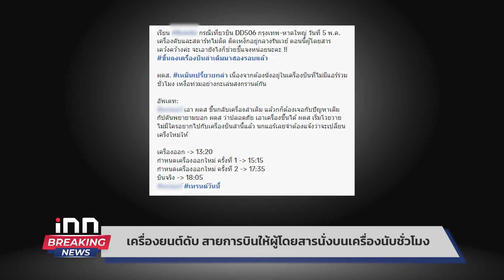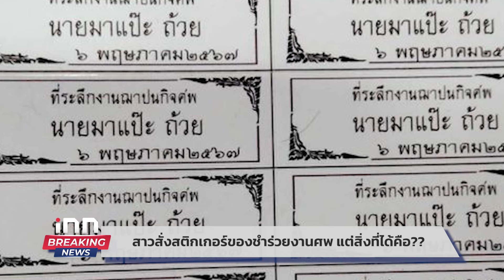สาวสั่งสติกเกอร์ของชำร่วยงานศพ แต่สิ่งที่ได้คือ?? : 06-05-67 | iNN 1วันทันเหตุการณ์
พิมพ์ผิดชีวิตเปลี่ยน! สาวสั่งสติกเกอร์ของชำร่วยงานศพ สื่อสารผิดพลาด ทำร้านเข้าใจผิดคิดว่าเป็นชื่อผู้เสียชีวิต ทั้งขำทั้งเศร้า

00:00 intro
00:05 ซ่อมชั่วคราวให้รถวิ่ง ถนนยุบใต้สะพานพระราม 4
02:51 แม่ค้าไก่ย่างวัย 19 ทิ้งศพลูกในห้องน้ำสาธารณะ อ้างตกใจ
04:11 เครื่องยนต์ดับ สายการบินให้ผู้โดยสารนั่งบนเครื่องนับชั่วโมง